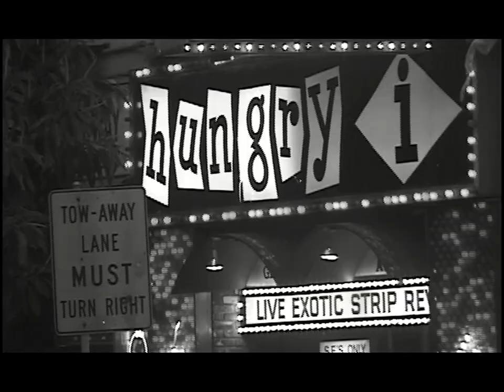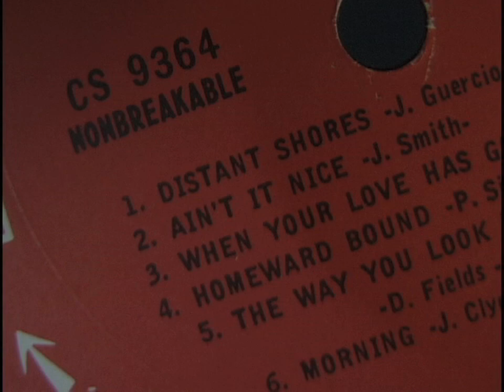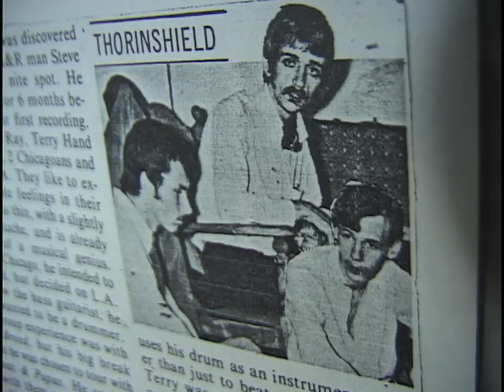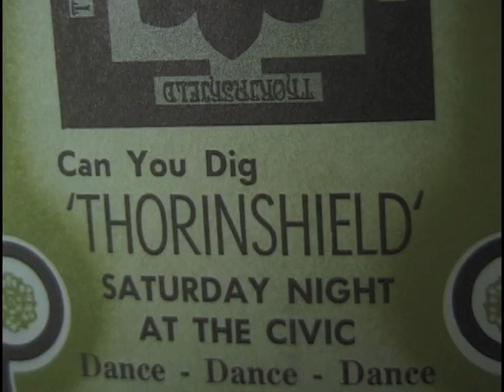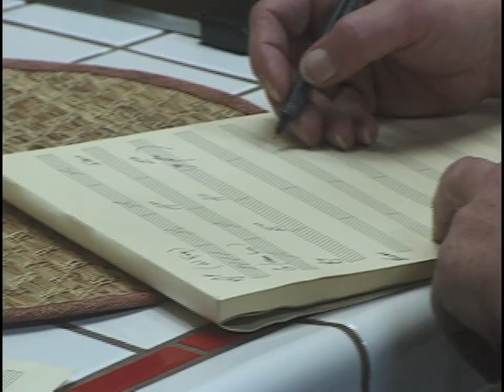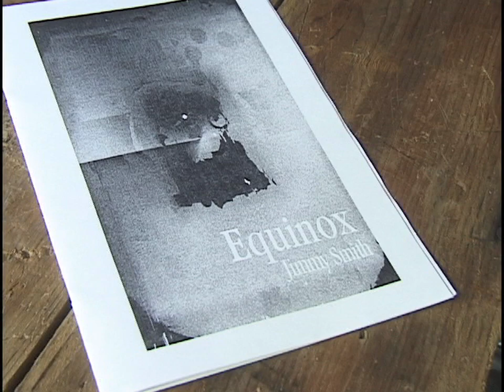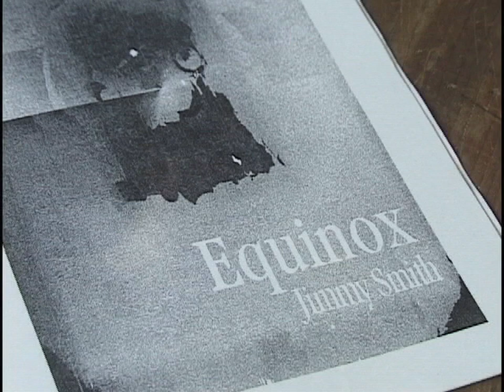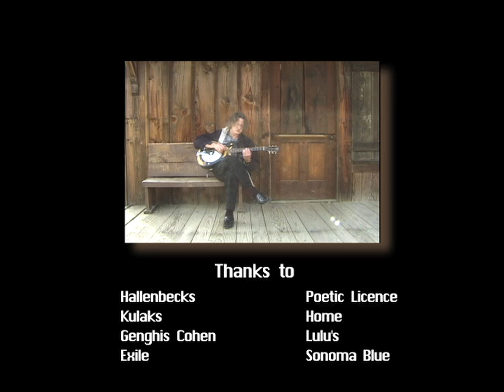Jimmy "Guitar" Smith documentary "Blue Minded"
Complete award winning 50 minute documentary about the life, music, art and poetry of Jimmy "Guitar" Smith.